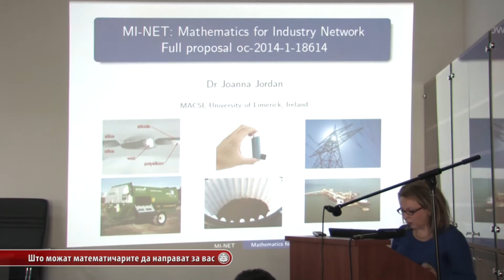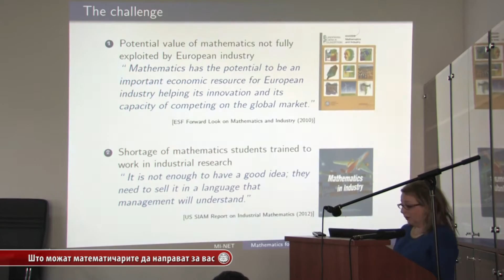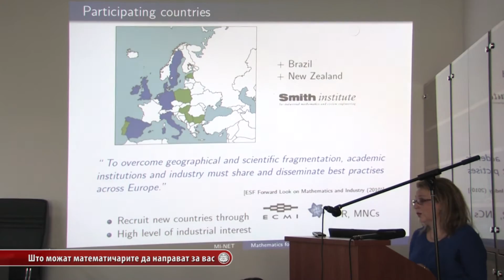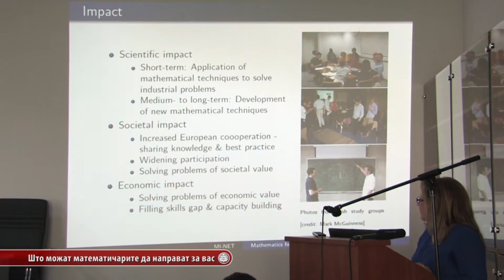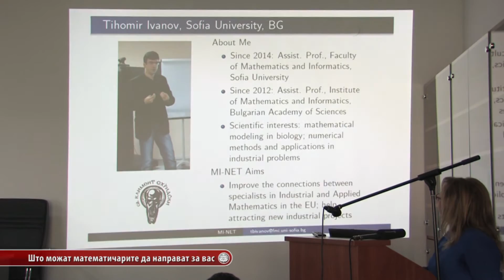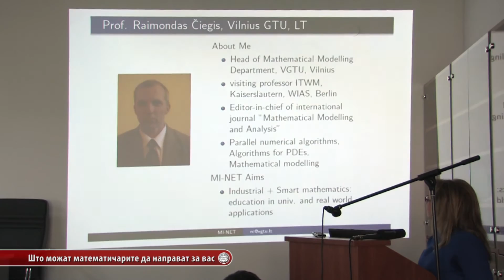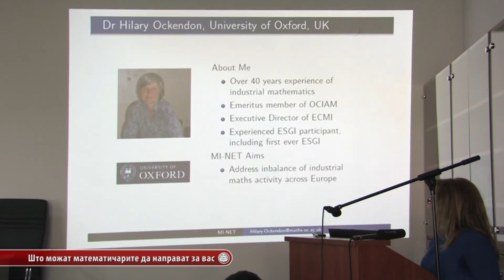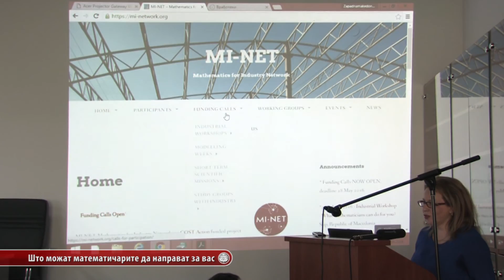Предавање: „Што можат математичарите да сторат за вас“ проф. д-р Татјана А. Пачемска